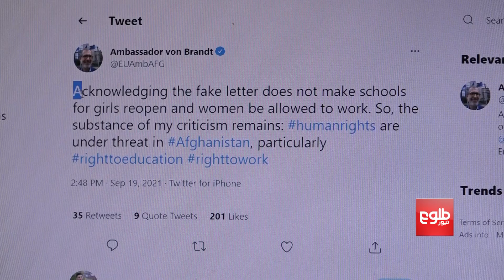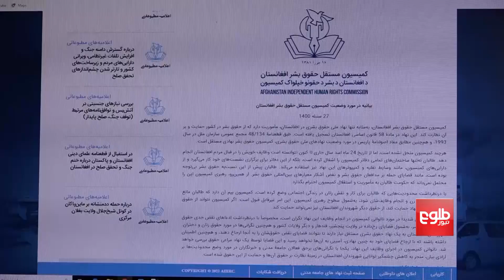مجاهد: برای تحقیق ادعاهای نقض حقوق بشر باید به رسمیت شناخته شوییم